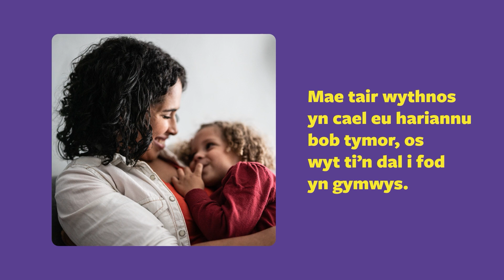Holiday hours cymraeg